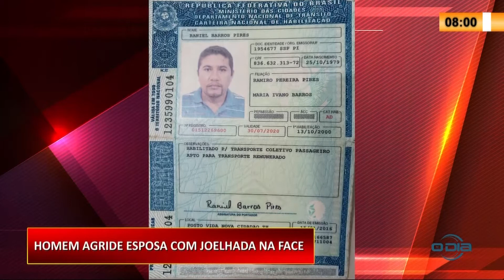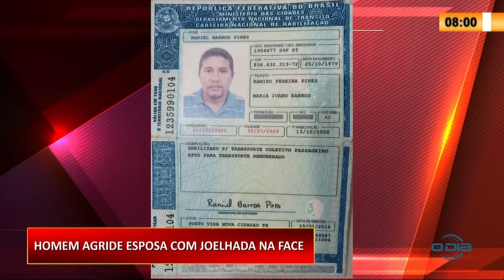Homem suspeito de agredir esposa com joelhada na face é preso 01 03 2021